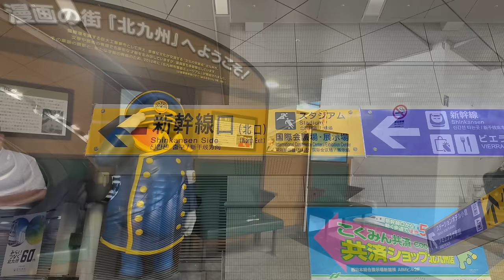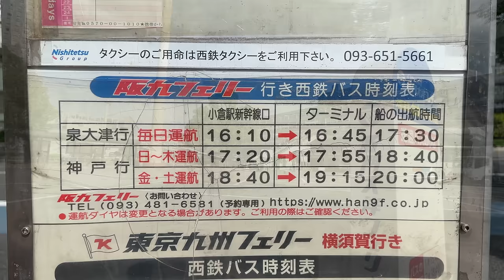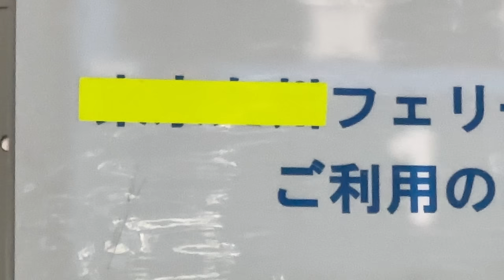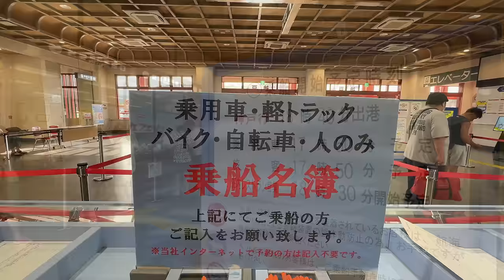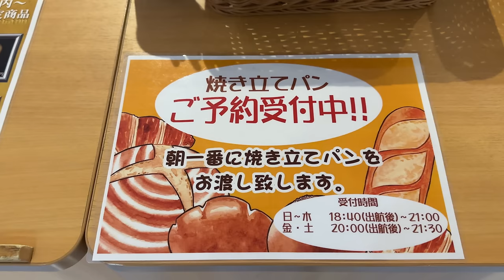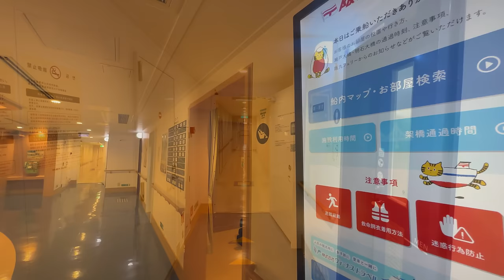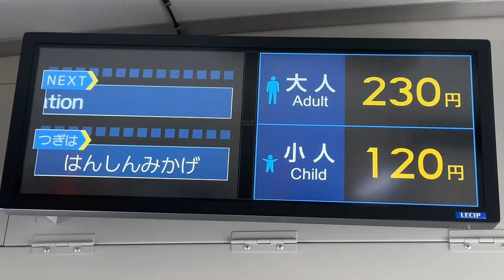福岡 新門司→神戸 3.1万円 最上級個室 12時間フェリー旅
福岡の新門司港から神戸港まで、フェリーで旅しました。
阪九フェリーの「せっつ」に乗船。
午後6時40分に新門司港を出発し、神戸港には午前7時10分に到着します。
最上級の個室「ロイヤル」を31320円で予約（貸切料を含む）。
2人利用なら1人につき20880円です。
船内ではレストランでの食事や露天風呂付きの大浴場なども楽しみました。
詳細をぜひ動画でご覧ください！

0:00　オープニング
2:36　新門司港
4:32　「いずみ」見送り
6:53　乗船
9:24　出航
12:41　夕暮れ
13:41　夕食
16:53　大浴場
17:53　各船室
19:50　来島海峡大橋
21:07　瀬戸大橋
22:25　明石海峡大橋
24:53　朝食
27:07　神戸港
29:25　下船
31:24　連絡バス